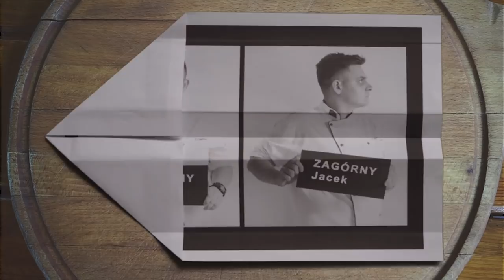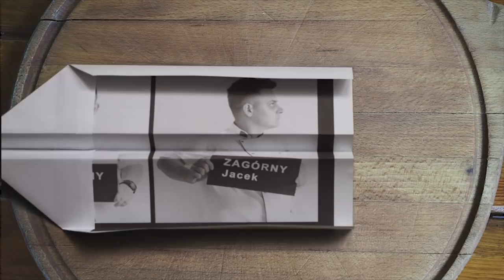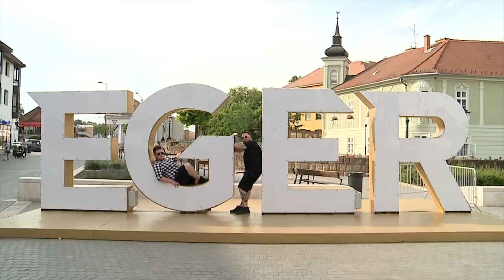Chefs on Tour 2.0 - Węgry cz.3 "Gulasz"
„Chefs on Tour” -  wspólny projekt dwóch niebanalnych szefów kuchni: Marcina Czubaka, finalisty popularnego programu telewizyjnego „Top Chef” oraz Jacka Zagórnego. Ich program daleki jest jednak od standardowych programów kulinarnych. To ostra jazda bez trzymanki przeznaczona wyłącznie dla dorosłego widza!

Oglądasz na własną odpowiedzialność!

Występują:
Marcin Czubak
Jacek Zagórny
Prezes: Patryk Naskręt

Światło: Marek Kotarba
Montaż i udźwiękowienie: Marcin Kramarczyk
Dron: Tomasz Dziedzic
Zdjęcia, scenariusz i reżyseria: Remigiusz Setnik
Stylizacja: Bogumił Ścisłowski
Casting Prezesa: Martyna Naskręt
Copywriter: Robert Dłucik

Specjalne podziękowania dla Basi Piszczek oraz Klubu Panorama w Katowicach za użyczenie miejsca i rekwizytów 👍
Podziękowania dla Tomasza Zbyszewskiego.